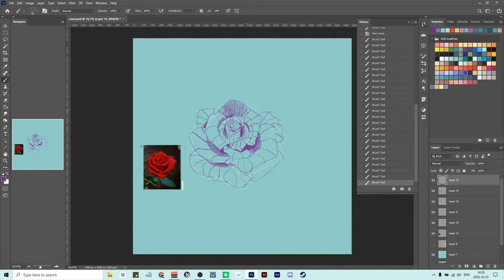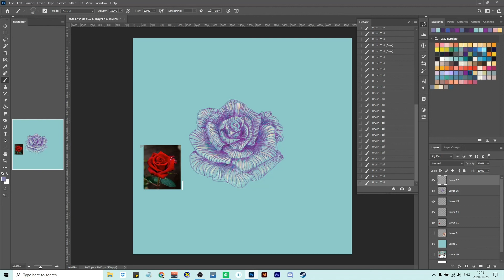Painting time lapse: Rose #10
Painting time lapse video of the 10th rose :')

Don't be shy and the likes and subs ;)